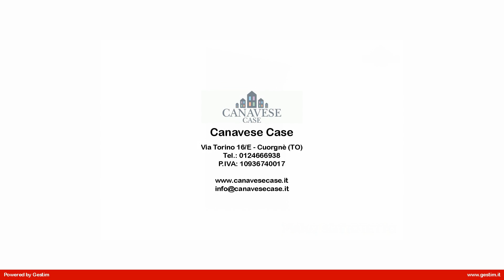FB_08.2 Rustico in Vendita a Baldissero Canavese (TO)